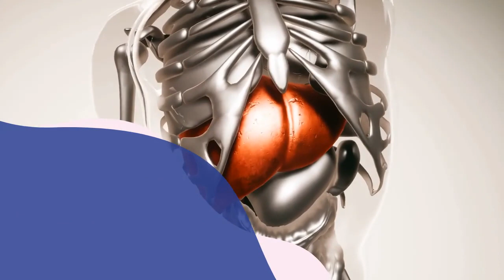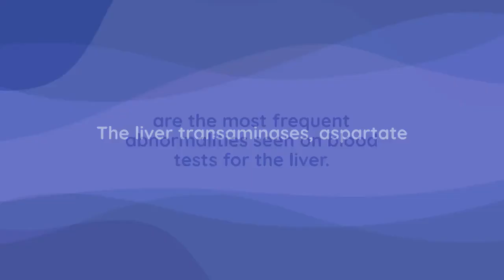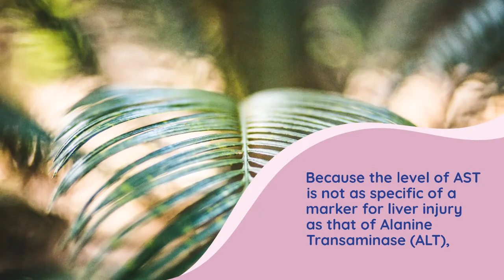Liver Function Analysis And Its Role